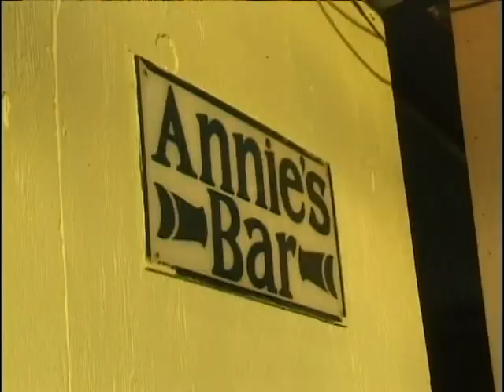Montserrat: Emerald of the Caribbean (Part 6 of 9)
This documentary focuses on the 2005 St. Patrick's Day festivities of the Caribbean island of Montserrat. The project was conceived and executed by Director David William Seitz, with the help of producers Alexandra Klaren Seitz, Erik Churchill, and Burke Olsen. Chris Campbell of Innova Recordings edited the final piece in 2007.